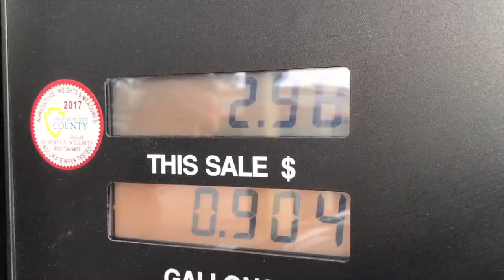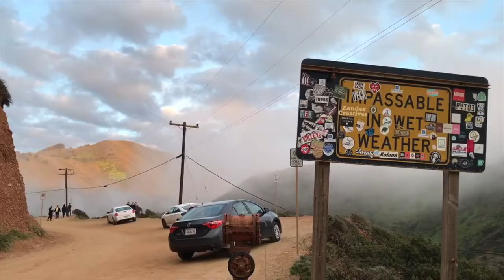Huda nesreča! Day3